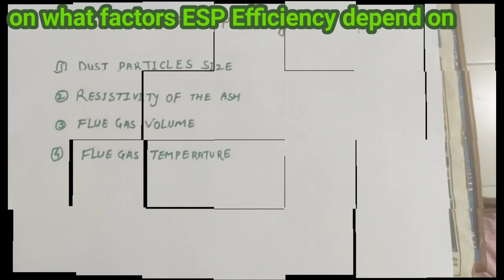on what factors ESP efficiency depend l ईएसपी efficiency किन कारकों पर निर्भर करता है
four factor  depend on esp efficiency
                                      1) dust particle size
                                      2)  resistivity of the ash
                                      3)  flue gas volume
                                      4)   flue gas temperature